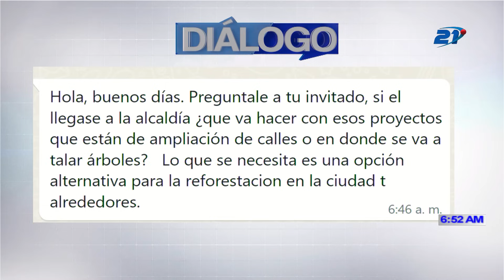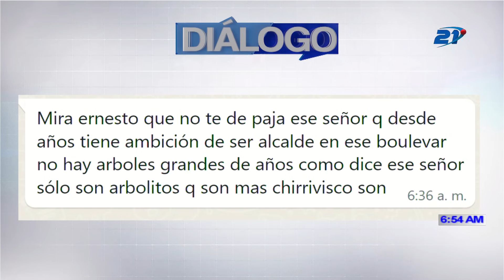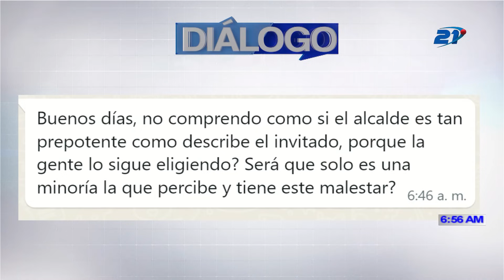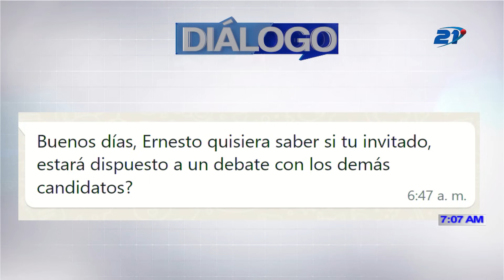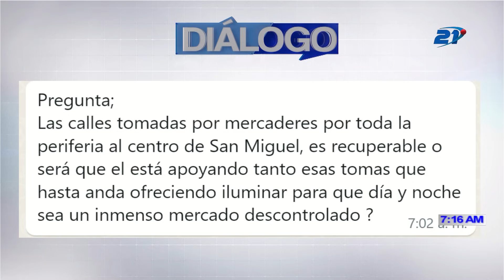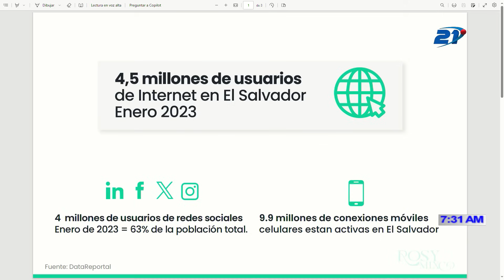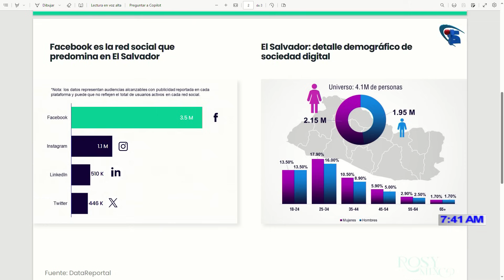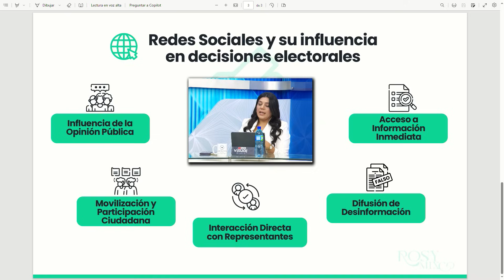DIÁLOGO 21 - 16 DE NOVIEMBRE 2023